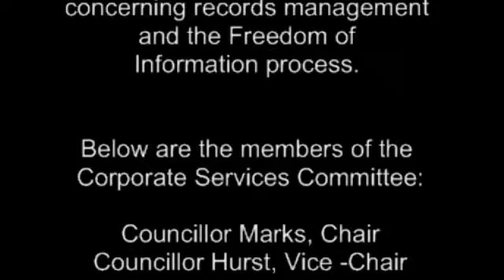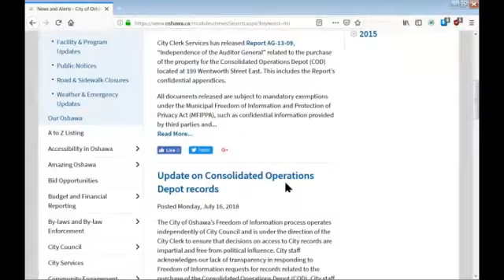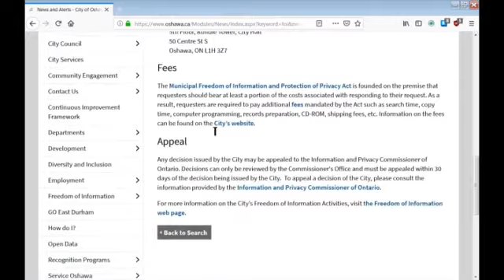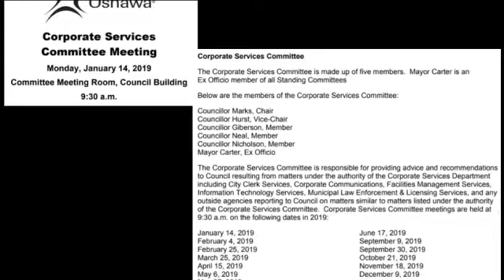01.14.2019 Oshawa Corporate Services Committee Meeting Delegation by J.D.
Delegation by Jeff Davis addresses concerns about the City of Oshawa's Record Management System and Freedom of Information process.